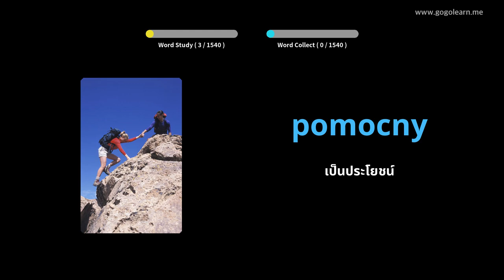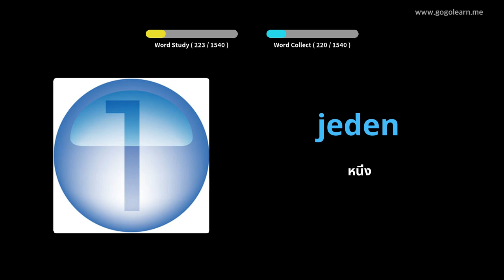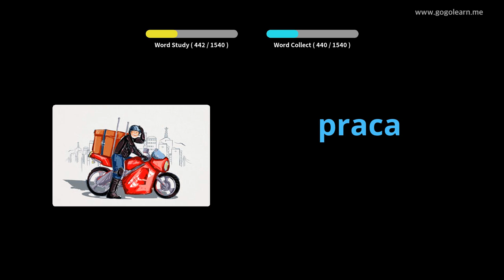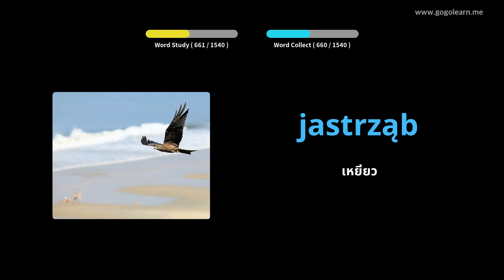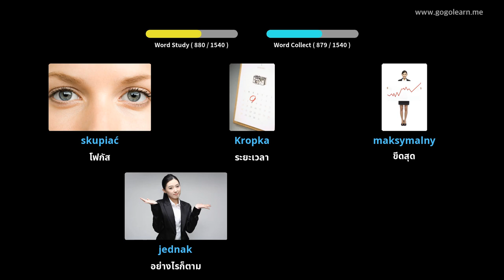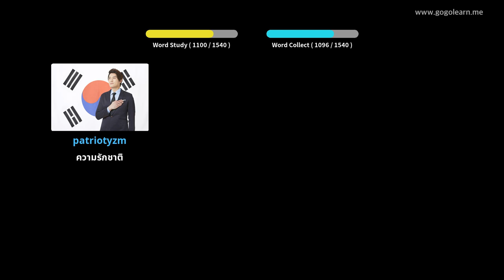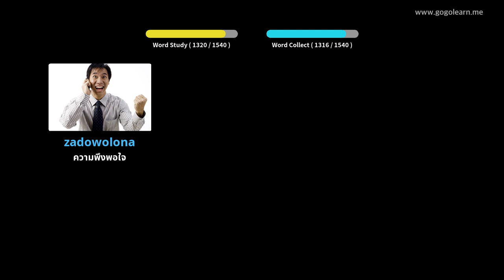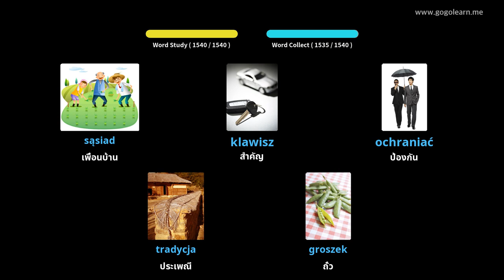คำศัพท์โปแลนด์ขั้นพื้นฐาน | Golearn